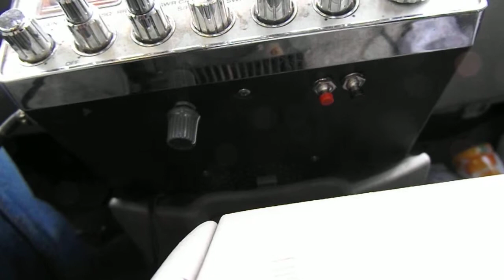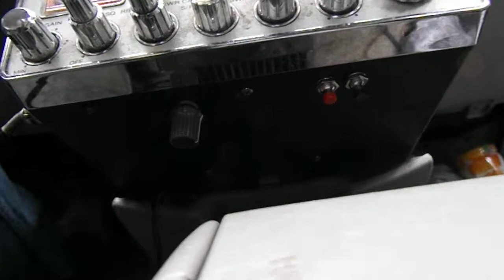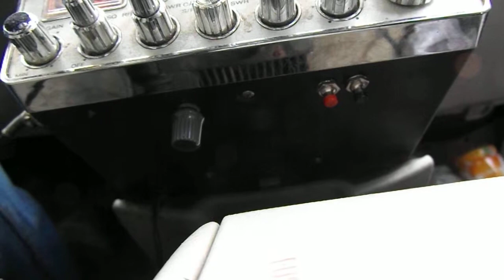Bull Dozer to 420 loud n proud...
420 talking to 20 cc